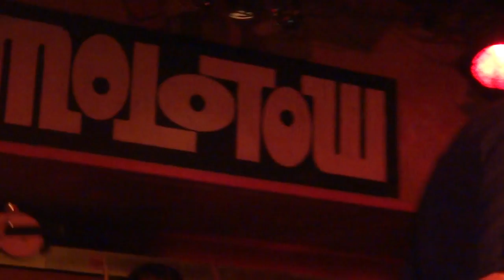The Wedding Present - Loveslave - Live @ Molotow, Hamburg - 09/2013